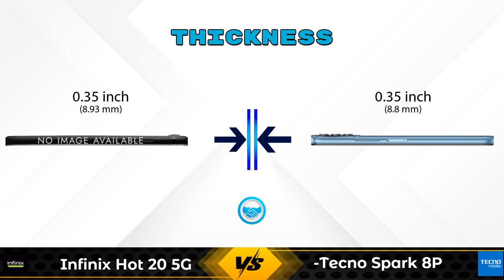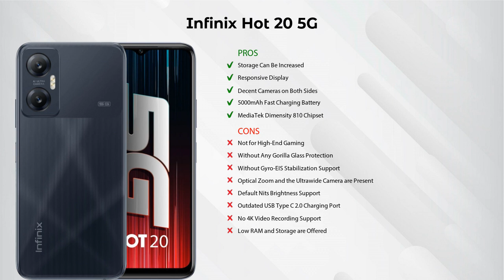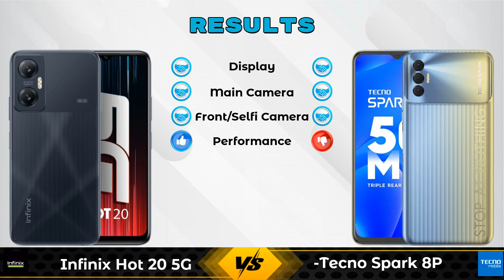Infinix Hot 20 5G Vs Tecno Spark 8P - Full Comparison [Full Specifications]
In this Video we are Comparing Infinix Hot 20 5G Vs Tecno Spark 8P with [Full Specifications].

Variant Details:
4 GB / 64 GB - 11999

Variant Details:
4 GB / 64 GB - 10999

Infinix Hot 20 5G Vs Tecno Spark 8P full specifications
Tecno Spark 8P Vs Infinix Hot 20 5G full specifications
Infinix Hot 20 5G Vs Tecno Spark 8P comparison
Tecno Spark 8P Vs Infinix Hot 20 5G comparison

Other Compitior Phone with Similar Price Range :

Samsung Galaxy F23 5G(4 GB / 128 GB) - 15999 , Release Date :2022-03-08
Xiaomi Redmi Note 11 4G(4 GB / 64 GB) - 13499 , Release Date :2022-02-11